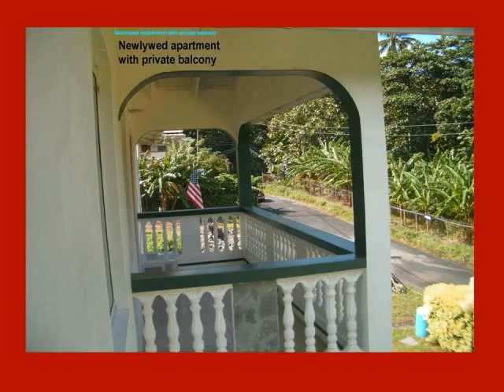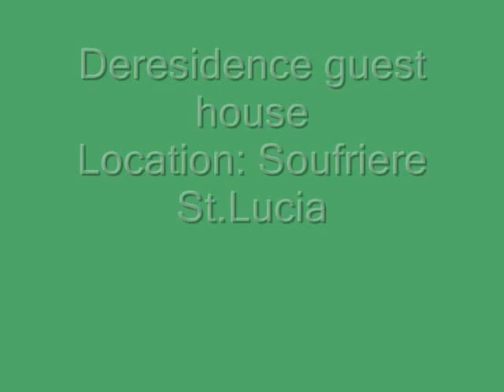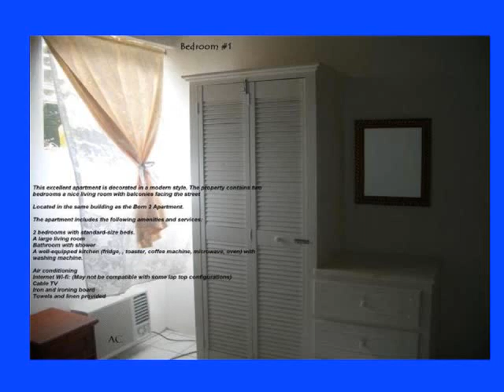Soufriere rental accommodation